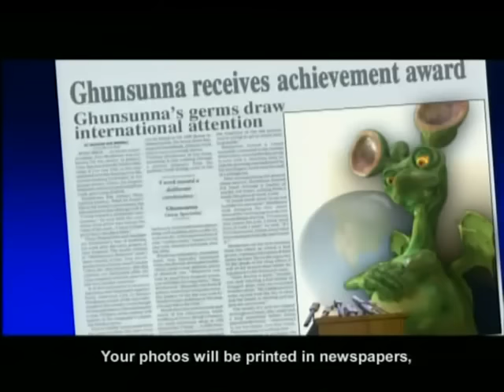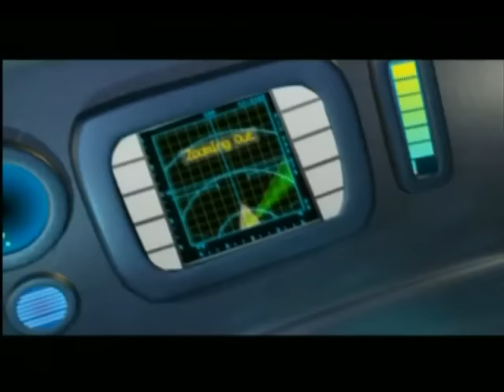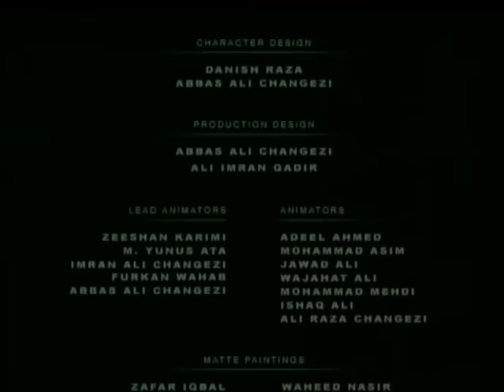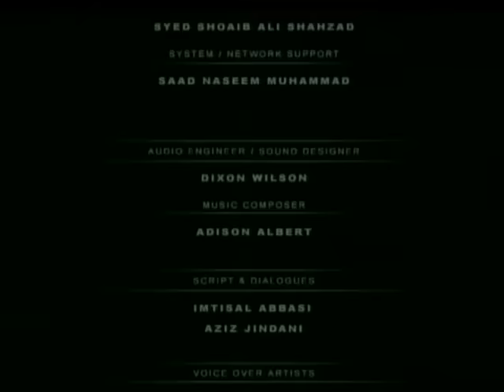Commander Safeguard's Cold War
Commander Safeguard's   Cold War in urdu hindi
Episodes  movies full Cartoon Kids cartoons Kid Movies 2016 movie For children compilation HD video New Funny